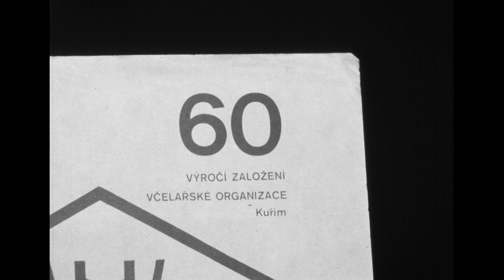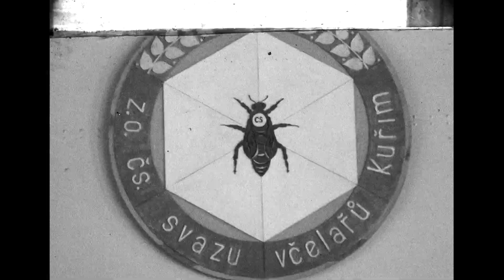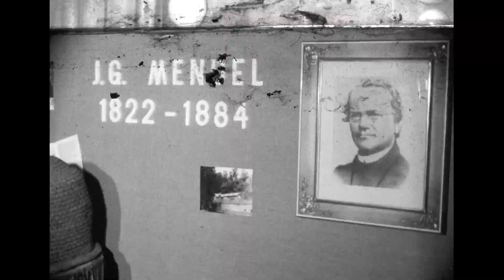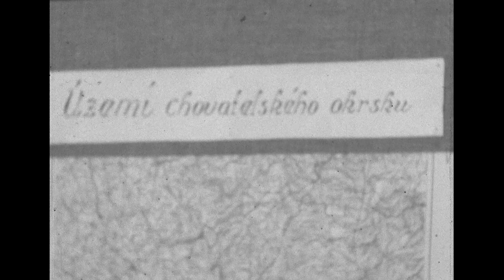Z archivu kuřimských včelařů: 60 let Včelařů Kuřim